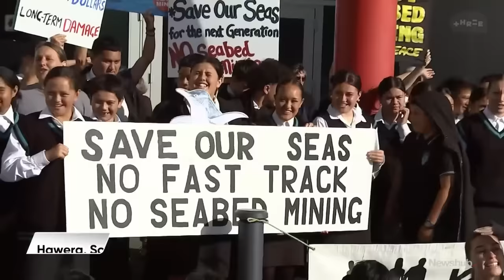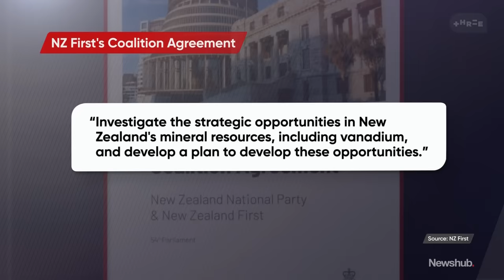Controversial plan to mine seabed off Taranaki sparks tricky situation for Shane Jones | Newshub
A controversial plan to mine the seabed off South Taranaki sparked protests on Wednesday.

Australian company Trans Tasman Resources has been trying to secure consent to mine iron sand from the sea floor for a decade, and a new expert panel is considering its application. But as Isobel Ewing reports, it's put Minister Shane Jones in a tricky situation.